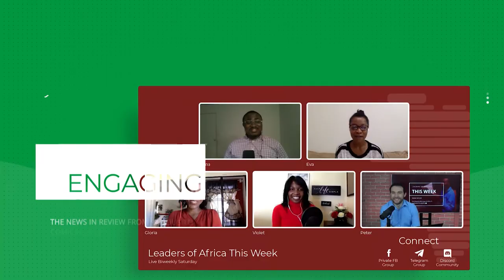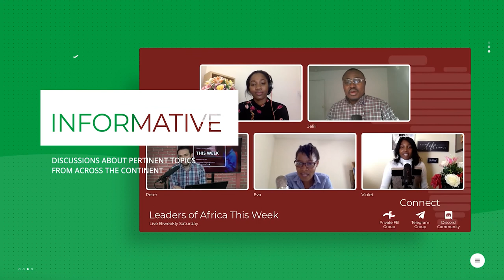April 10, 2021 Episode | Leaders of Africa This Week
On This Week, we discuss protests about growing sovereign debt in Kenya and elsewhere, The Weeknd donating aid to Ethiopia, and a celebration of Professor Emmanuel Gyimah-Boadi's contributions to Afrobarometer and scholar-advocacy.